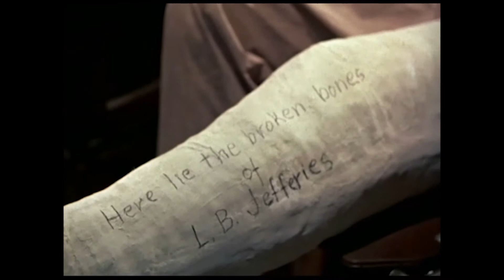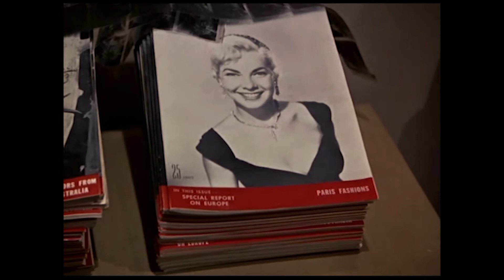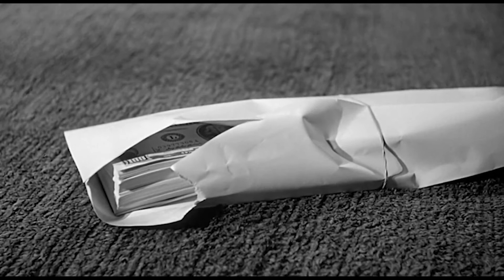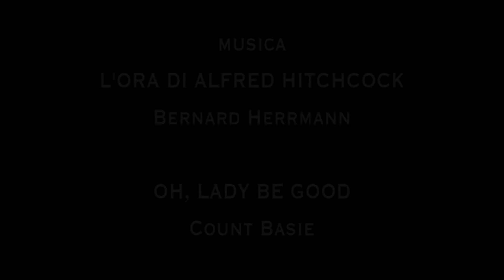I movimenti di camera secondo Hitchcock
NEL VIDEO ANALIZZO ALCUNI MOVIMENTI DELLA MACCHINA DA PRESA TRATTI DA DEI FILM DIRETTI DA ALFRED HITCHCOCK. IL MIO SCOPO E' QUELLO DI DIMOSTRARE QUANTO I MOVIMENTI SIANO CHIARI ED INCREDIBILI IN QUANTO HITCHCOCK RIESCE A TRASMETTERE QUALCOSA ALLO SPETTATORE UTILIZZANDO SOLO IL MOVIMENTO DI CAMERA E NIENT'ALTRO.